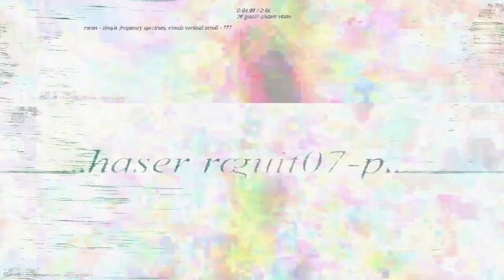[EPILEPSY WARNING] Movie 23 03 18 02h59m22s *Photosensitivity Warning*